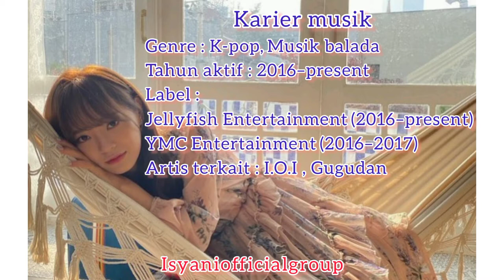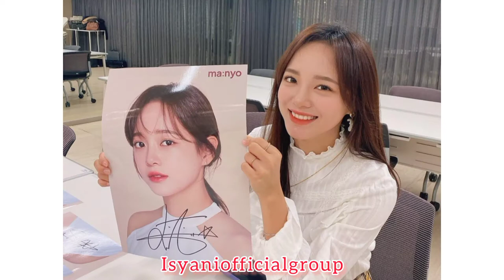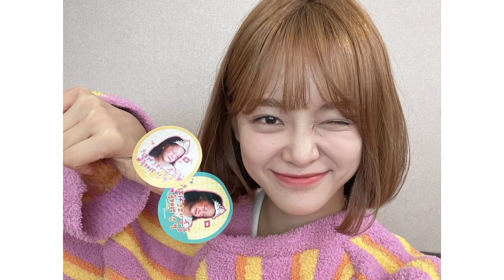Biodata Lengkap dan Kumpulan Foto Kim Sejeong (김세정)